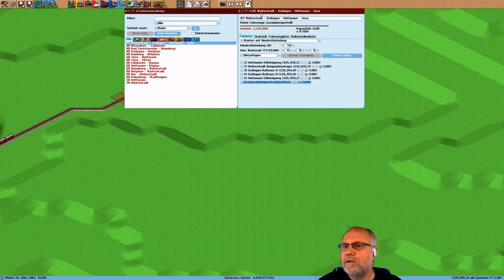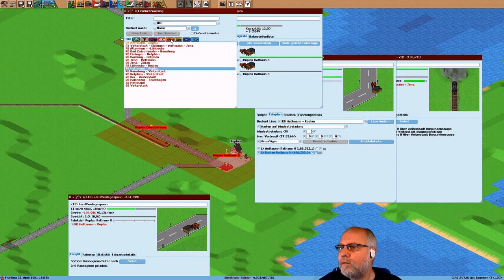Simutrans pak192 comic Deutsch Folge 7